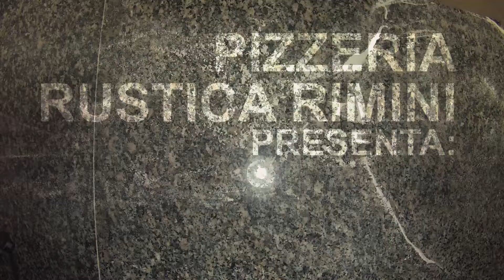#12 4 Formaggi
Pizzeria Rustica presenta:
Un video-menu con 44 pizze, con ingredienti e lavorazione artigianale italiana.

via Redi 1 Rimini (RN)
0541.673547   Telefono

Videoproduzione by DBM WebArt